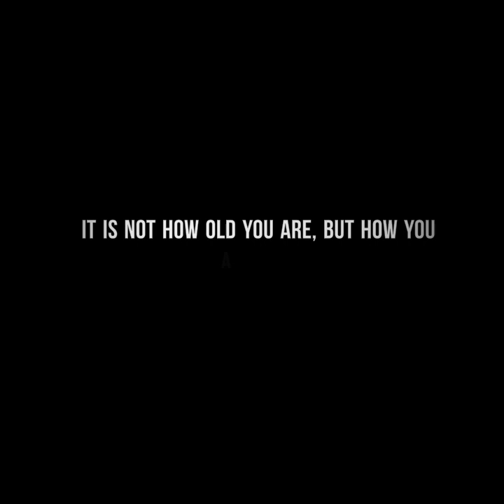Old || Quote || Jules Renard || Mr.1738